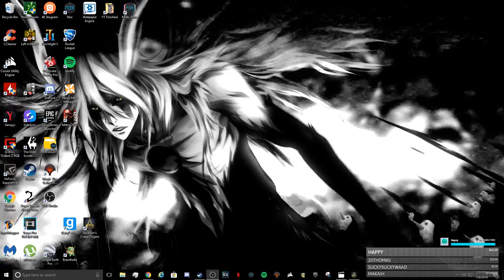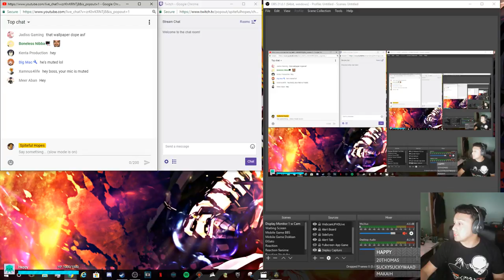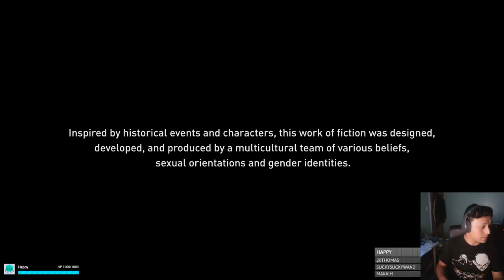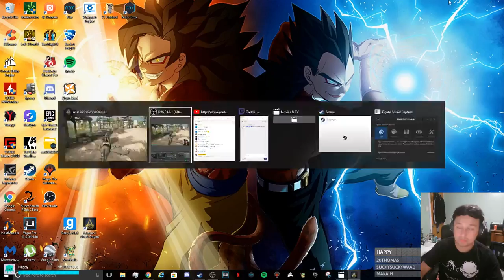Assassin's Creed Origins (PC - Ultra) - Crocs, Lions and Fat Bit... Hippos Oh My... Part 5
If you'd like to support me, consider using these following links for donations/referrals.
Streamlabs - Keep in mind this is a donation and is non refundable and is not required to participate in the chat. This is not for a service or goods:

Consider Becoming a Sponsor (Sponsors vote on next games to stream and have access to emotes)

Ebates - If you shop online consider using the link below to sign up and not only save money but earn cash back. =D

Chase Credit Card - Earn a $150 bonus with Chase Freedom Unlimited. I can be rewarded too if you apply here and are
approved for the card. Learn more.

Acorns - Mobile Investing (If you do plan on investing I highly recommend that you invest a good amount for higher returns to make up to not only potentially earn more but cover the charge so it's worth your while.